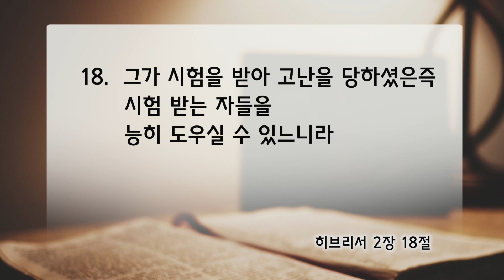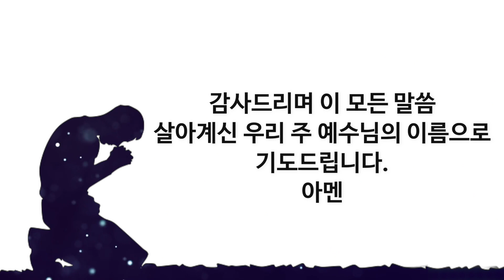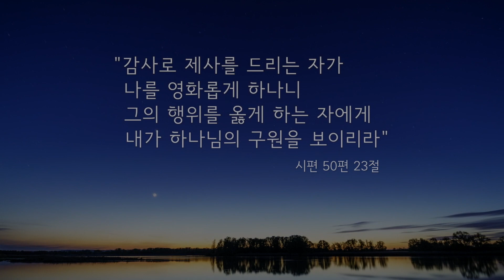2021.3.16(화) 히브리서 2장 18절 - 허청욱 목사